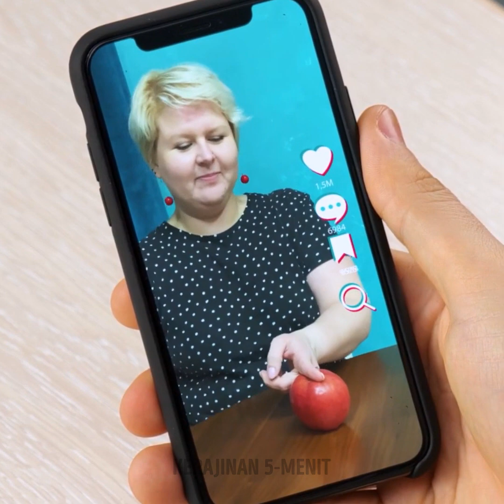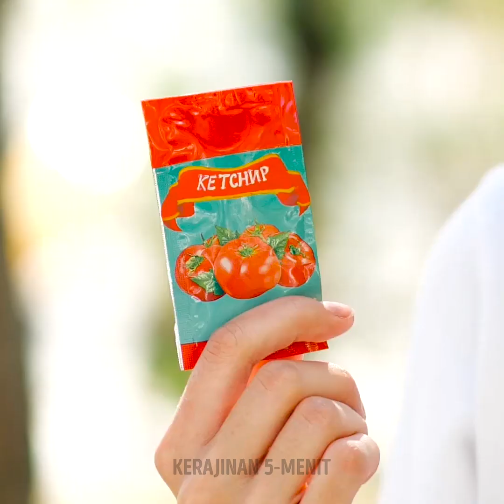Trik TikTok Random yang Bisa Kamu Coba Bersama Teman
Kamu suka melihat tren TikTok selama berjam-jam dan selalu ingin mencoba trik-trik itu? Hari ini kita akan mencoba semua trik, tarian, dan resep menarik yang kita lihat di internet. Kami akan menguji mana yang berhasil dan mana yang bohongan. Jangan buang waktumu untuk mencoba tips yang gagal. Kami akan melakukannya untukmu. Bersantailah di sofa favoritmu, nikmati camilan atau minuman favoritmu. Siap melihat hasil percobaan yang kami lakukan?

URUTAN WAKTU:
00:00 kiat sabun
01:18 permainan tangan
02:52 membersihkan sofa
04:40 kiat bersih-bersih